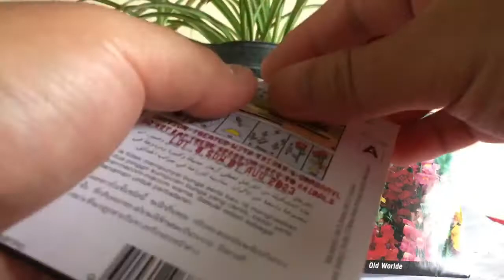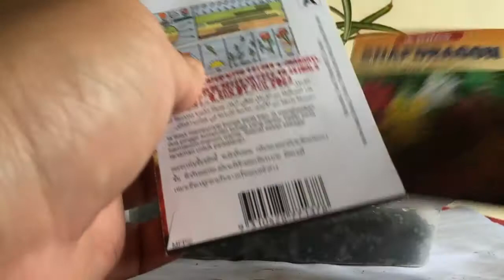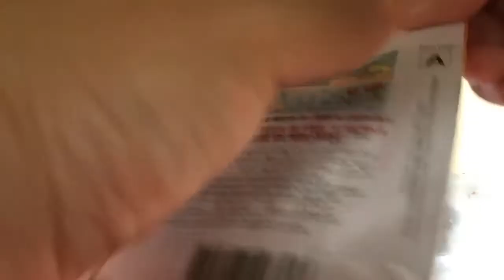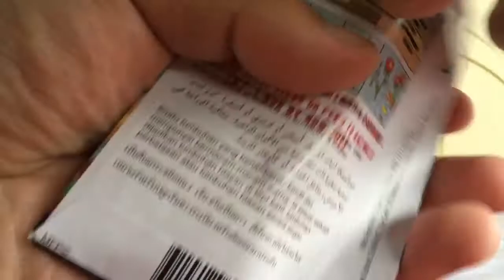Yates Carnation And Snapdragon Tetra Mix Planting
nagtanim ako ng yates carnation at yates snapdragon tetra mix